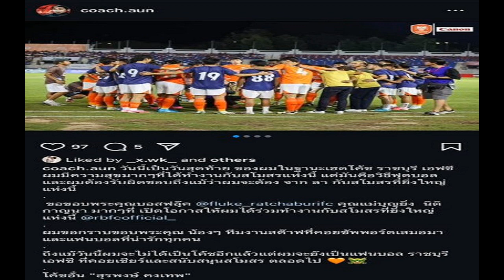โค้ชอั๋น โพสต์อำลาสโมสรราชบุรี หลังไทยลีกซีซั่นใหม่เพิ่งผ่านพ้นไปเพียง 6 แมตช์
กีฬา
16 ก.ย. 2567
22:59 น.
โค้ชอั๋น สุรพงษ์ คงเทพ หัวหน้าผู้ฝึกสอน “ราชันมังกร”ราชบุรี เอฟซี โพสต์ขอบคุณทุกฝ่าย หลังต้องอำลากุนซือใหญ่ทีมเมืองโอ่ง ทั้งที่ไทยลีกเพิ่งผ่าน 6 แมตช์
โค้ชอั๋น สุรพงษ์ คงเทพ หัวหน้าผู้ฝึกสอนราชบุรี เอฟซี ต้องลงจากตำแหน่งกุนซือใหญ่ “ราชันมังกร” หลังจากฟุตบอลไทยลีก 1 เพิ่งผ่านไปเพียง 6 นัด โดยปัจจุบันราชบุรี รั้งอันดับ 11 ของตารางคะแนนจากการเก็บได้ 5 คะแนน
โดยกุนซือรุ่นใหม่ไฟแรงโพสต์ข้อความบนอินสตาแกรมส่วนตัวระบุว่า วันนี้เป็นวันสุดท้ายของผมในฐานะเฮดโค้ชราชบุรี เอฟซี ผมมีความสุขมากๆ ที่ได้ทำงานกับสโมสรแห่งนี้ แต่มันคือวิถีฟุตบอล และผมต้องรับผิดชอบ ถึงแม้ว่าผมจะต้องจากลากับสโมสรที่ยิ่งใหญ่แห่งนี้

ขอขอบพระคุณบอสฟลุ๊ค (ธนวัชร์ นิติกาญจนา) @fluke_ratchaburifc คุณแม่บุญยิ่ง นิติกาญจนา มากๆ ที่เปิดโอกาสให้ผมได้ร่วมทำงานกับสโมสรที่ยิ่งใหญ่แห่งนี้ @rbfcofficial
ผมขอกราบขอบพระคุณน้องๆ ทีมงานสต๊าฟที่คอยซัพพอร์ตเสมอมา และแฟนบอลที่น่ารักทุกคน
ถึงแม้วันนี้ผมจะไม่ได้เป็นโค้ชอีกแล้ว แต่ผมจะยังเป็นแฟนบอลราชบุรี เอฟซี ที่คอยเชียร์และสนับสนุนสโมสรตลอดไป